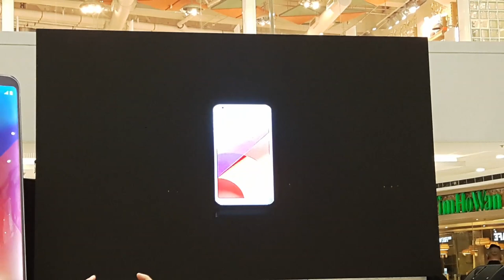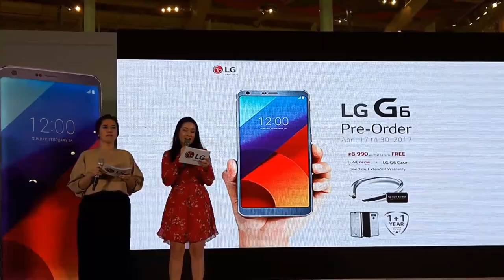Ms. Faith Mijares